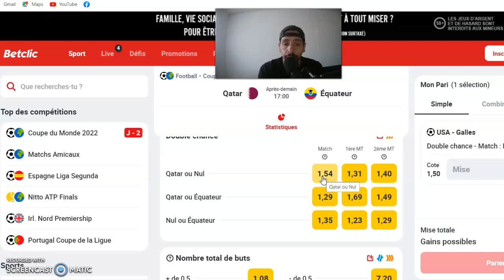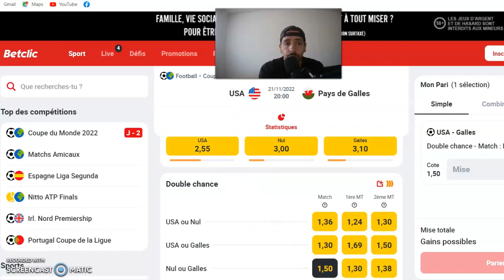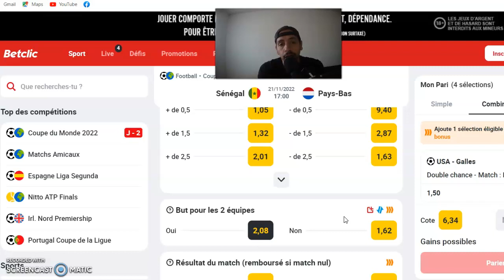PRONOSTIC FOOT : MES 4 PRONOSTICS COUPE DU MONDE DIMANCHE ET LUNDI 21 NOVEMBRE